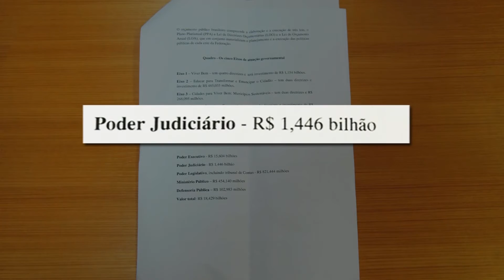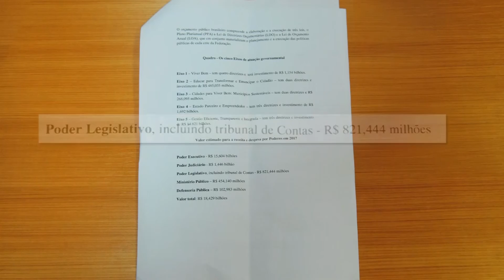ORÇAMENTO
Poderes aceitam congelamento para auxiliar finanças do Estado